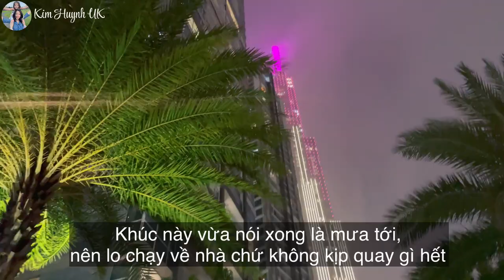Chàng Rể Anh Quốc Dẫn Ba Vợ Việt Bỏ Quê Lên Phố | Bến Tre | Sài Gòn